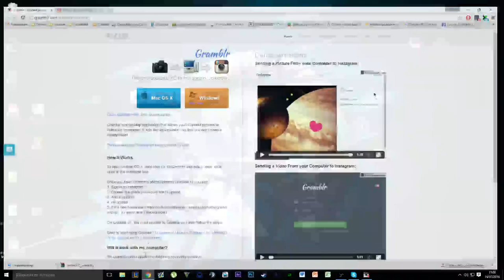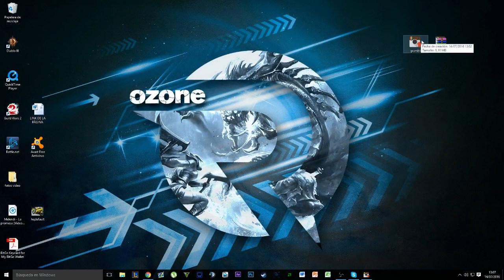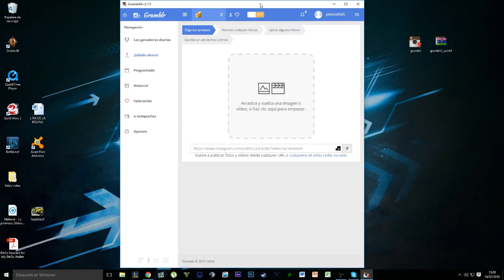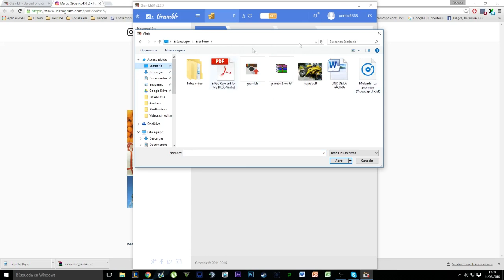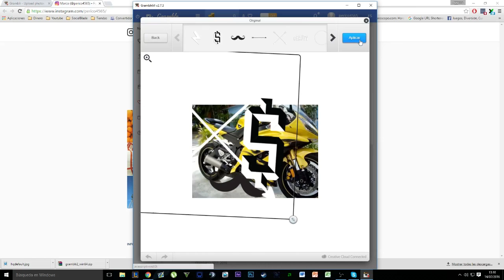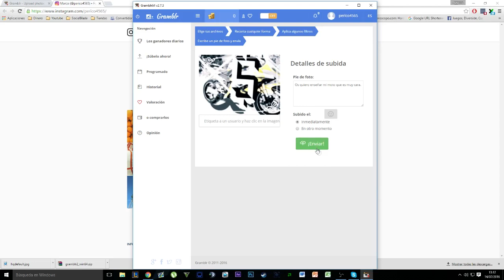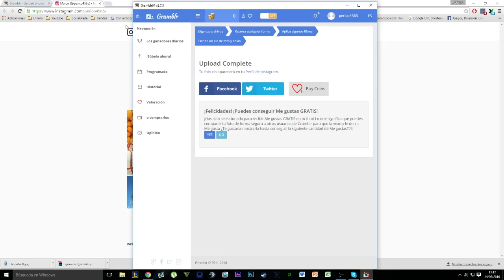CÓMO SUBIR FOTOS A INSTAGRAM DESDE EL ORDENADOR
En éste vídeo os enseño a subir fotos a instagram desde vuestro ordenador sin necesidad de usar el móvil.

☞Skype: smf-blackhawk
Si lo deseas, puedes ayudar a crecer al canal desde NUEVA DESCRIPCIÓN
☞Skype: smf-blackhawk
Si lo deseas, puedes ayudar a crecer al canal desde